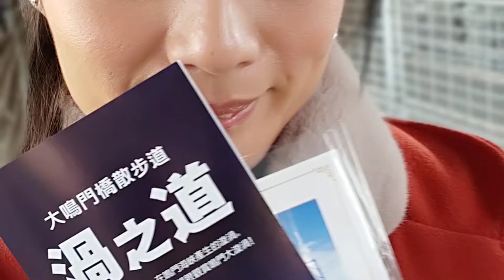20200104 Shikoku 四國 | Japan 日本 | Travelholic 漫活遊世界 | SweetieCarmen SweetieVlog2020 甜野專輯